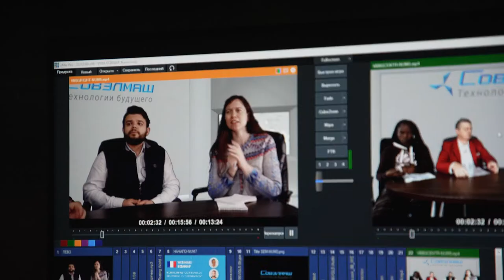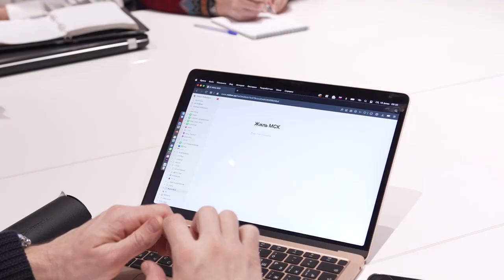Gilles Weber and Barbara Sacca-Kina: details of their visit to "Sovelmash"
At the end of February, Gilles Weber, the national partner of SOLARGROUP in France, Côte d'Ivoire, Benin, Togo, Senegal, Cameroon and Burkina Faso, visited Russia. Gilles Weber was accompanied by his assistant and leading partner in Benin Barbara Sacca-Kina. African investors see the project "Duyunov's motors" exactly with their eyes.

At the construction site and in the building of the future "Sovelmash" engineering center, the partners were most impressed by the scale of the D&E as well as the amount and professionalism of the work done.

After his visit to "Sovelmash", Gilles Weber had several business meetings with the top managers of SOLARGROUP. Together with the IT director Vitaliy Averyanov, they discussed more than 30 issues concerning the back office updates, newsletter and other topics.

The concerns of the project investors and partners from Africa were discussed at a business lunch with SOLARGROUP's commercial director Pavel Shadskiy and head of advertising and public relations Pavel Filippov. Gilles Weber noted that the company's management treated the investors' concerns with great attention and willingness to help.

Watch the video and find out more details about the visit of the project partners to the "Sovelmash" construction site and TV studio, as well as the meeting with the top managers of SOLARGROUP.